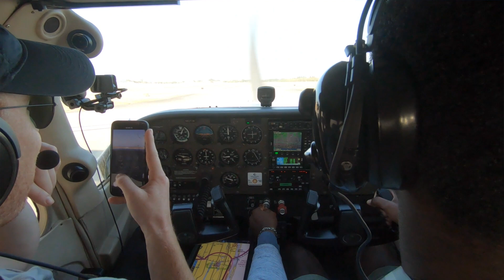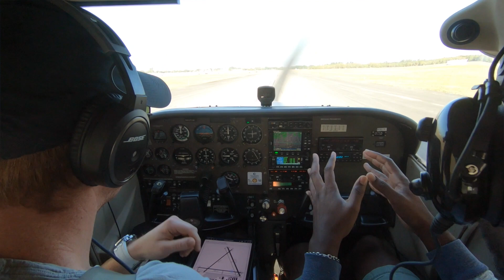But can he land short of Bravo??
KLNA Rwy 28. Winds variable @ 3 kts.